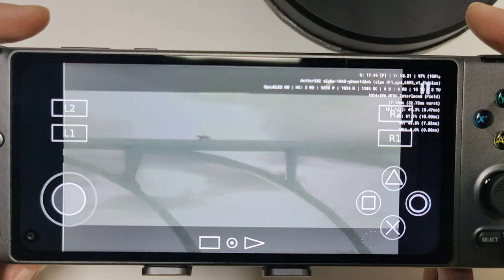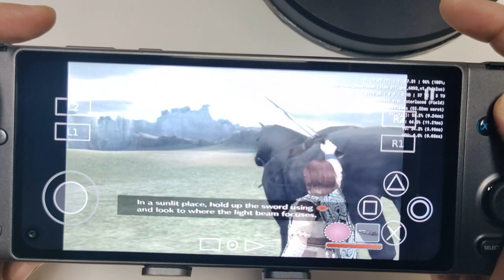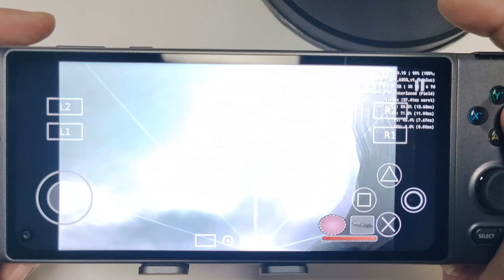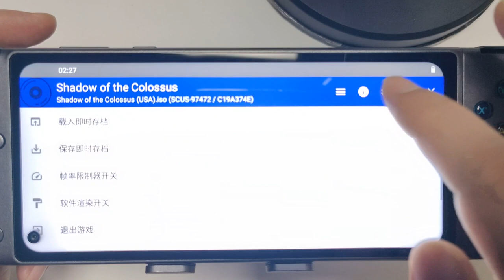Shadow of the Colossus stable on 60FPS with 2x resolution, AetherSX2